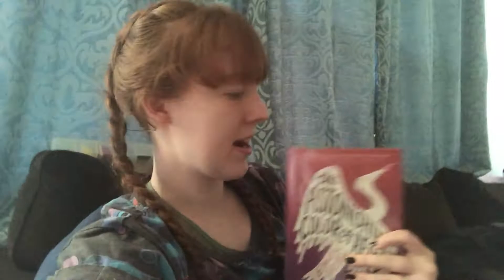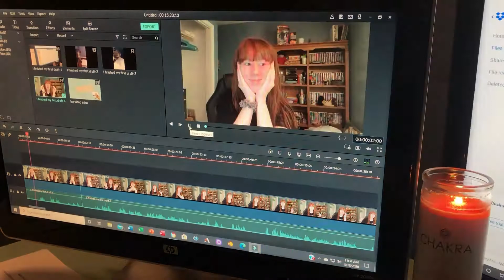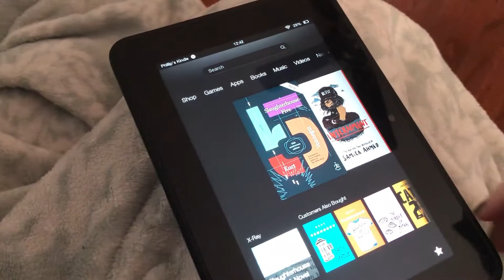The reading vlog that almost got trashed | 1960s read a thon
The editing of this one almost killed me but I pushed through it just for you so thank you for watching this reading vlog where I read my 1960's read a thon books.

Books mentioned in this video:
The Road to Wood Stock by Michael Lang
A Caribbean Mystery by Agatha Christie
They come in All Colors by Malcolm Hansen
Before We were Free by Julia Alvarez
Slaughterhouse- Five by Kurt Vonnegut Jr.

My 1970's read a thon will be taking place June 21st- June 27th

Lets be friends and Follow me on these below!
4 the words username- Sirendream
(This does not cost any more for you it just gives us both fun extras in game)